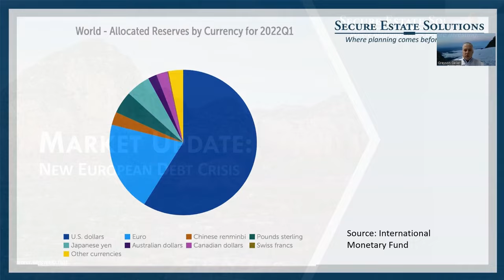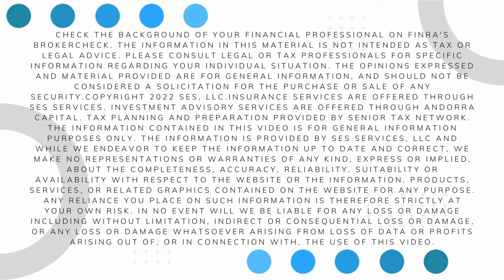Market Update: European Debt Crisis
A common theme in our weekly posts is haranguing about the financial profligacy of our monetary authorities – the Federal Reserve – and from time to time we will extend some extra criticism of the Bank of Japan. Read the Weekly Market Update